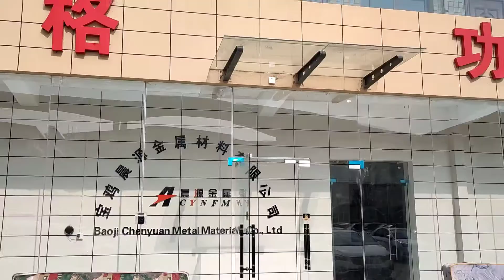Chenyuan Metal moved to No. 166, Ticheng Road, Weibin District, Baoji City, Shaanxi Province, China.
In order to better develop the titanium forging business, Baoji Chenyuan Metal Materials Co., Ltd. moved to a new address: No. 166, Ticheng Road, Weibin District, Baoji City, Shaanxi Province, China. The factory equipment is being installed, welcome to place an order
Baoji Chenyuan Metal Material Co., Ltd.
titanium bar titanium forgings Sputtering target